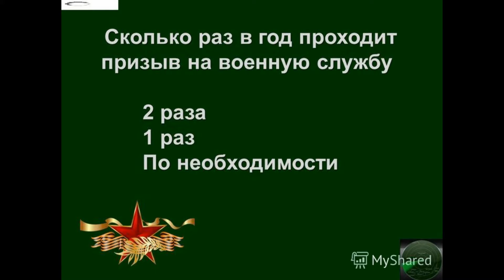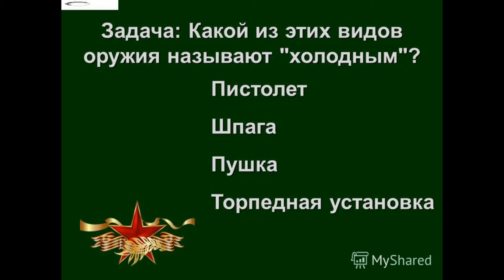Будем в армии служить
Всероссийский  День Призывника.
Викторина « Будем в армии служить».
Назаровская библиотека - филиал №17
15 ноября в России отмечается День призывника. Этот праздник появился в современной России в 1992 году после опубликования Указа президента, он призван подчеркнуть положение о  воинской обязанности и военной службе, повысить авторитет военного дела. Своим праздником День призывника могут считать все молодые люди в возрасте от 18 до 27 лет, призываемые на военную службу в силовые структуры Российской Федерации и кто только готовится носить погоны военнослужащего.
С днем призывника, ребята! ... И наше важное испытание «Викторина!».